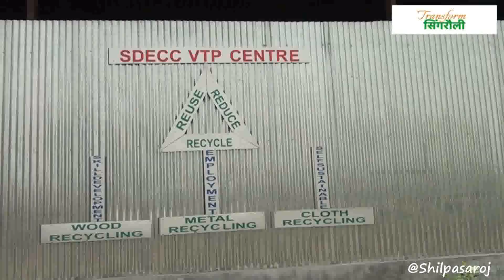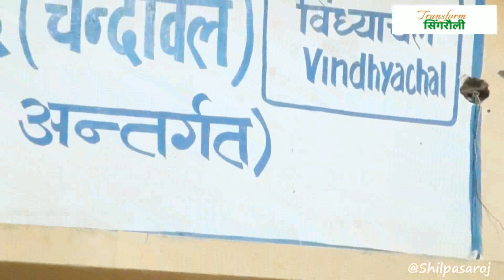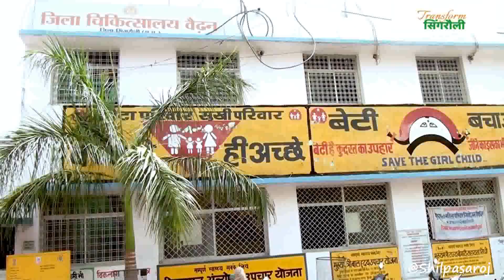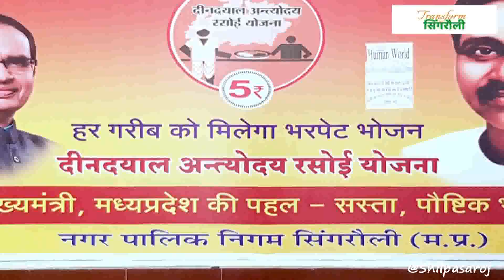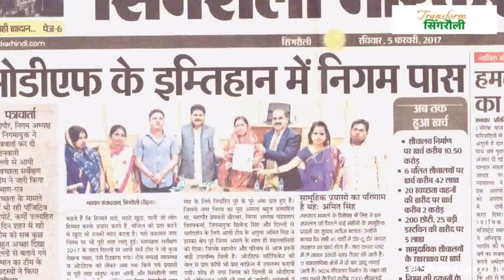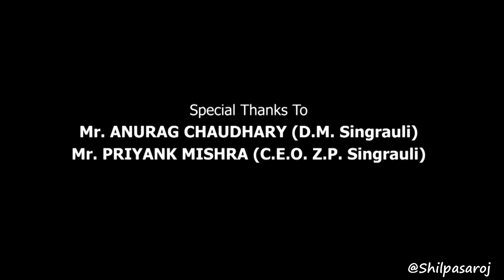Transforming Singrauli 👷| NCL🌏 - Coal India Ltd. | NTPC | Zero to hero 😎 | must watch till end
Hello everyone 🙋 i have presented you how Singrauli transforming day by day from zero to hero.
The population of Singrauli district is about 11 lakhs. Singrauli is fast emerging as the power hub of India, especially for electric power and coal and therefore locally it is also call as Urjanchal (a Hindi word which means land of energy). The total installed capacity of all thermal power plants at Singrauli is around 10% total installed capacity of India.
Singrauli town is a Municipal Corporation with a population of about 2 lakhs.
Singrauli is the 50th district in the state of Madhya Pradesh, which was formed on 24th May 2008 by division of Sidhi district, which covers a region comprising of the eastern part of the Sidhi district in Madhya Pradesh and the adjoining region in Sonebhadra district in Uttar Pradesh. It was ranted district status on 24th May 2008, with its headquarters at Waidhan to fulfill the aspirations of people of this place.

Historically Singrauli belonged to the princely state of Rewa, a part of the Baghelkhand region.It is rich in natural and mineral resources, covered with dense forests and inhospitable terrain in ancient times. Due to abundance of mineral resources and Power Plants this region is also called Urjanchal.

You will see how singrauli discovered itself through NTPC/NCL/CIL. I think i have no single words remaining in my mind to speak here as Mr. Rankesh Shukla (Voice over) presented it so beautifully by his voice... I really thankful to him and his teammate to fully discover our singrauli so enigmatic & beautifully. you all will get your answers about how singrauli discovered and how it working today. !!!

keep commenting about the whole video.
Do you love it ??

Directed by -Aryan Raman & Rankesh Shukla
Written by - Kedar Shukla
Edited by - Dileep Kumar

D.M Singrauli ( Mr.Anurag Chaudhary) (2018)
Mr. Priyank Mishra (C.E.O. Z.P Singrauli) (2018)
Voice over(V.O) -
Mr. Rankesh Shukla (Actor)
(Overman) N.C.L

and do follow him !!!